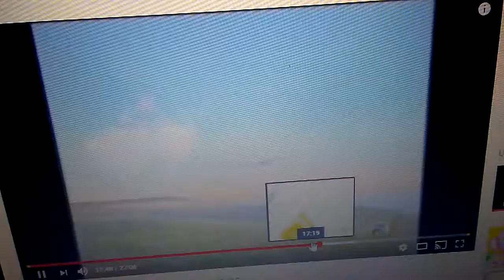December 7, 2017